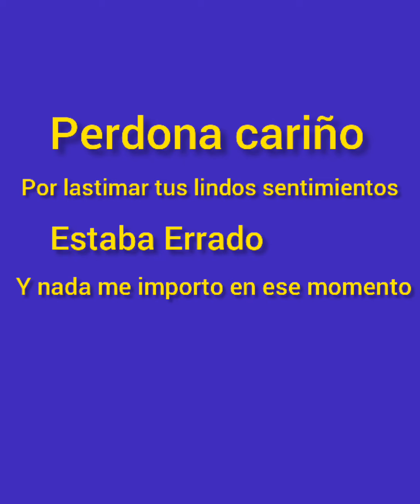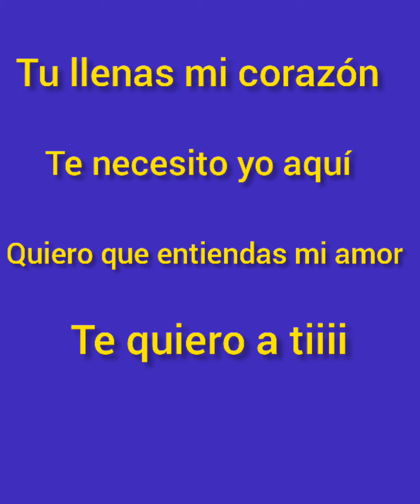karaoke poto te quiero a ti Villaldaiz